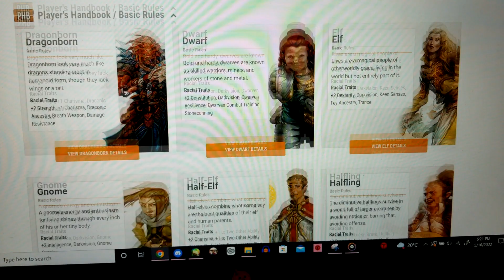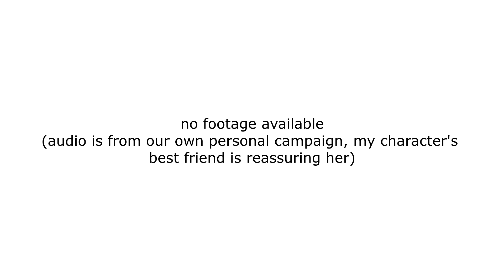dnd is a fun lil game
finally!! the dnd video is done!! hopefully i'll be able to upload the second video on my birthday!! very sorry for the delay!!